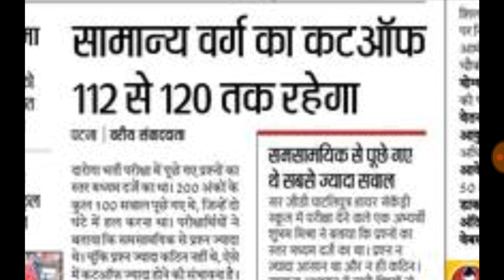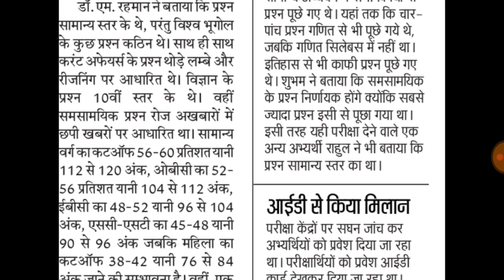Bihar Daroga 2019 PT cut off,परीक्षा विशेषज्ञ के अनुसार कट ऑफ कितनी रहेगी,male and female cut off